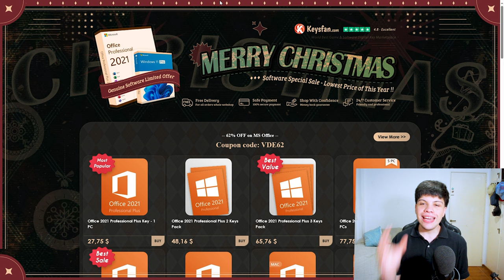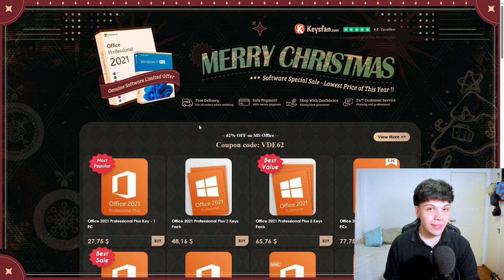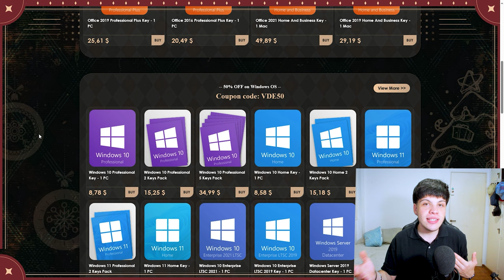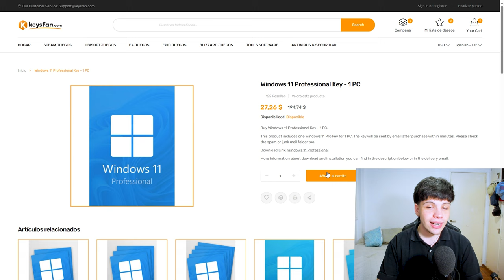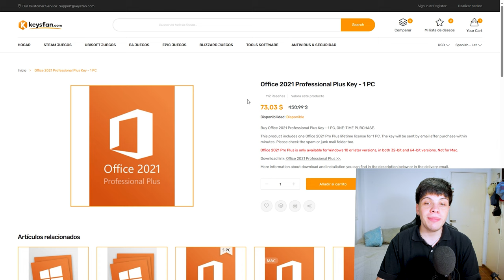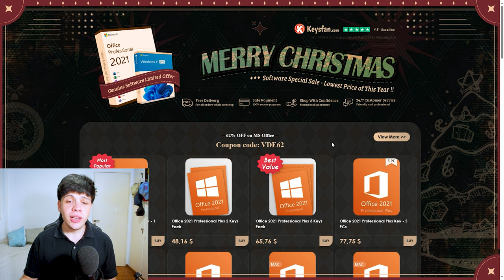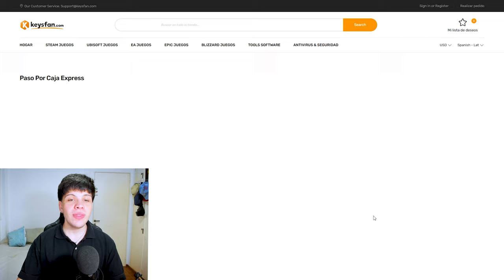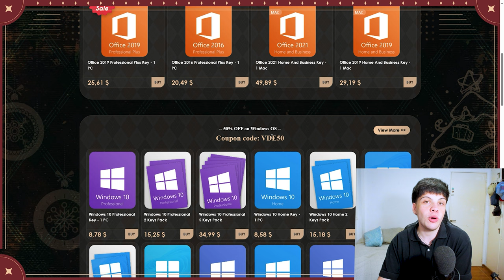Estas son las MEJORES OFERTAS NAVIDEÑAS🤑 | Licencias baratas 2023🔥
Queres comprar videojuegos y software de la manera mas económica? En este video te comparto LA MEJOR PAGINA para hacerlo!

Mi PC:
►Tarjeta Gráfica
►Memorias RAM (X2)
►Disipador CPU
►M.2 NVME

Mis perifericos:
►Mouse Pad
►Monitor 1
►Monitor 2

Armado de PC calidad/precio que recomiendo:
►Memoria RAM
►Placa de video